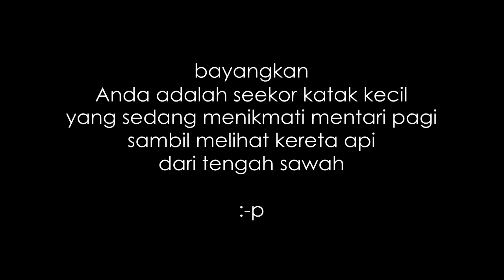katak kecil melihat kereta api (1)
bayangkanlah Anda sebagai seekor katak kecil yang sedang menikmati sinar matahari yang cerah di tengah sawah, lalu Anda melihat kereta api yang melintas di depan Anda.

dalam dunia fotografi, sudut pandang seperti ini disebut sebagai "frog eye angle".

kereta api yang melintas adalah KA 188 Logawa, dari Purwokerto tujuan Jember. spot hunting di tengah sawah sebelah timur Stasiun Ceper.